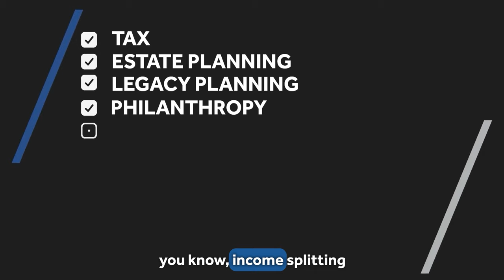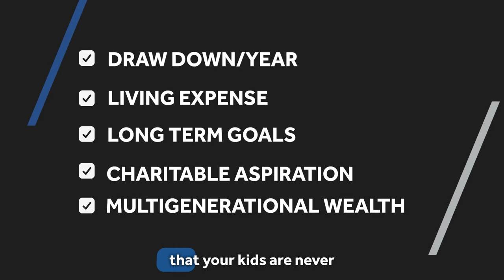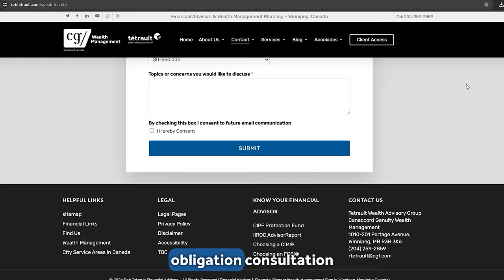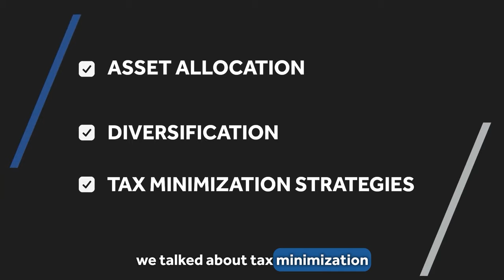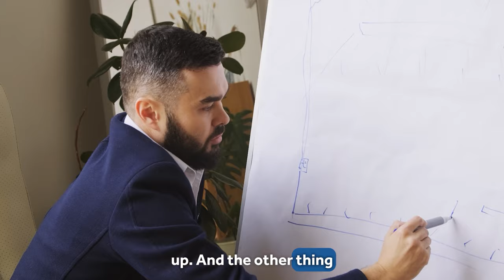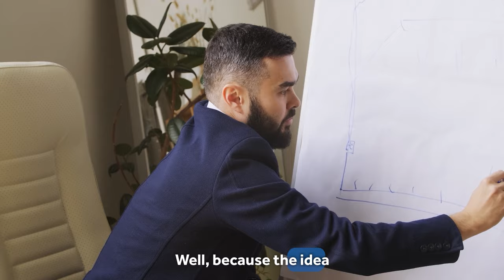How To Invest 20 Million Dollars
📩 Sign up to receive the Tetrault Wealth Newsletter that covers important investing topics, latest market news and engaging interviews with CEOs from stock market listed companies

Congratulations! You've done it - you have 20 million dollars to invest.

Whether that be from selling a business, owning a business, being an athlete or movie star, or from inheritance, you're in the EXTREME 0.1% of Canadians (or anyone for that matter).

If you have $20 million to invest you're likely going to seek advice and planning. The last thing you want in this situation is to lose out on potential gains and tax planning strategies. Tune in to discover the best way to maximize your 20 Million Dollars!